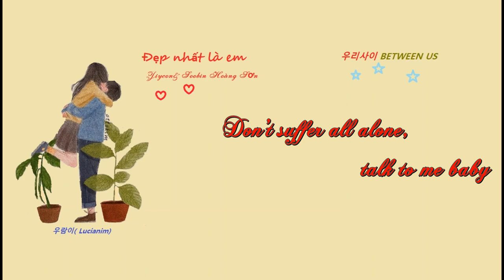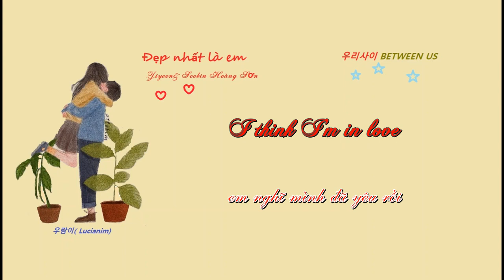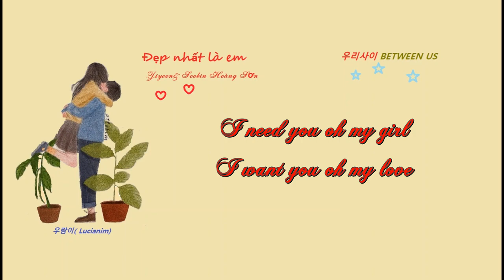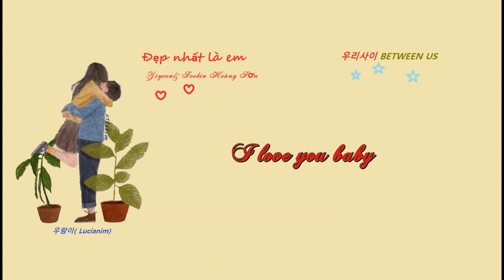Đẹp nhất là em( Korver Vietsub)우리사이- Jiyeon+ Soobin Hoàng sơn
pic: ottokim
Suốt cả ngày mưa không ngớt, vừa ló mặt ra đến cửa lại làm cho cái ào vào mặt. Kể ra thì đúng cái hôm cuối gặp em, đi đường mưa ướt hết cả người, rồi từ đấy đến nay mưa không nghỉ  hôm nào...có  nên gọi ẻm là ''em trai mưa'' không  nhờ